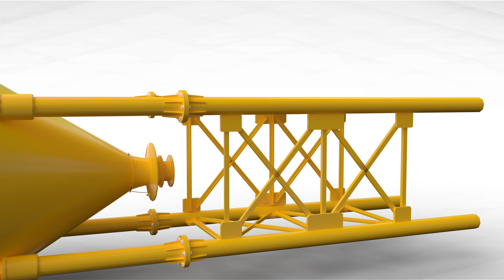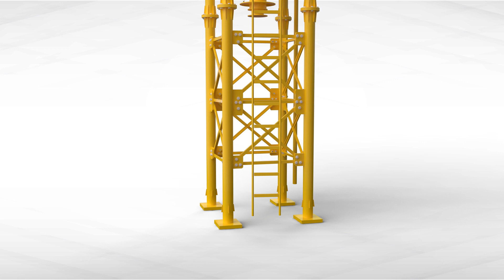Installation Video Of AJ-35 Concrete Batching Plant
AIMIX GROUP CO.,LTD, which specializes in concrete batching plant for over thirty years. it is always our core business to sell concrete mixing plants to the world. Due to large sales volume of stationary concrete plant and mobile batching plant, now, we are already moving into other areas of construction machinery, such as, asphalt plant, automatic block machine, self loading concrete mixer truck, concrete mixer pump, trailer pump, concrete mixing truck, tower crane, dry mix mortar plant, etc. We can not only produce concrete batching plants, but also these heavy equipment.

We are delighted that we have set up LBS centers in Pakistan, Philippines, Sri Lanka, Indonesia and Uzbekistan, in the future, we will set in Bangladesh, Australia, Malaysia, Thailand, etc, which will supply you better after-sale service and support!!!

But we will never forget our leading industry---concrete batch plant! Constant design and innovation makes our plant more stable and efficient. Our new type concrete mixing plant will be here soon, welcome to order and visit!